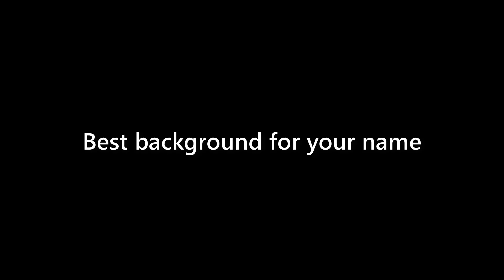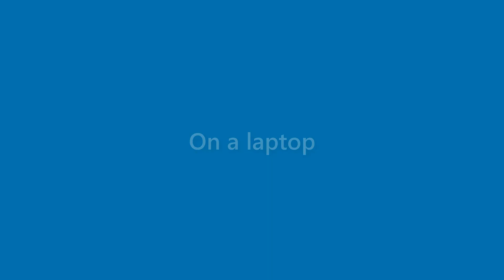Anastasia Carpenter - appearance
Name Look - Anastasia Carpenter - appearance. In this video we present "Anastasia Carpenter" name look and feel in various scenarios.
This video will cover:
How does "Anastasia Carpenter" look as a personal letterhead?
How does "Anastasia Carpenter" look on a business card?
How does "Anastasia Carpenter" look on a computer/laptop screen?
How does "Anastasia Carpenter" look with different background colors?
How does "Anastasia Carpenter" look with various fonts?